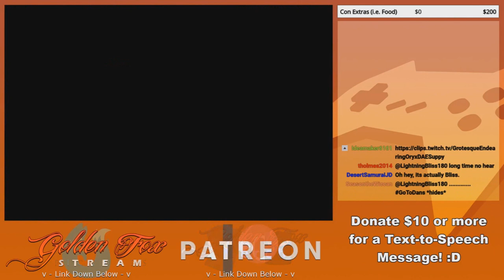GoldenFox Plays Metroid Fusion Pt. 15